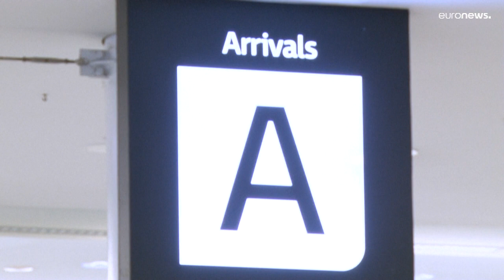أستراليا تعيد فتح حدودها بالكامل بعد إغلاق استمر سنتين بسبب كورونا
وستصل أكثر من 50 رحلة جوية دولية إلى البلاد خلال يوم الاثنين مع تطلع قطاعي السياحة والضيافة إلى إعادة البناء بعد تأثرهما بشدة بسبب قيود كوفيد-19.